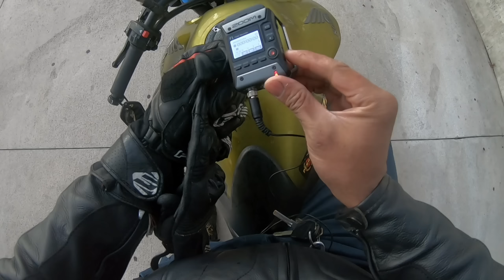Moto vlog 02/04/19 tâm sự đời về làm việc hợp tác giúp đỡ lẫn nhau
Cuộc sống mà, hơn thua nhau giành giựt nhau chi. Sẽ có người suy nghĩ giành giựt để sống, để kiếm tiền bla bla bla.
Văn hóa Úc khác nha, lúc nào cũng giúp đỡ nhau từ cái nhỏ nhặt nhất.